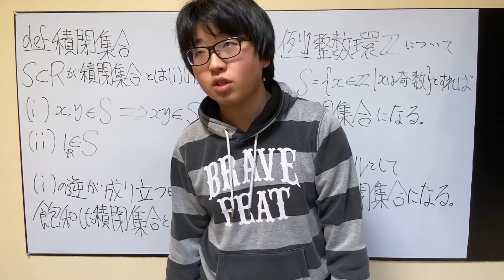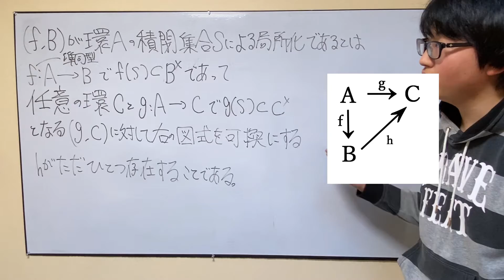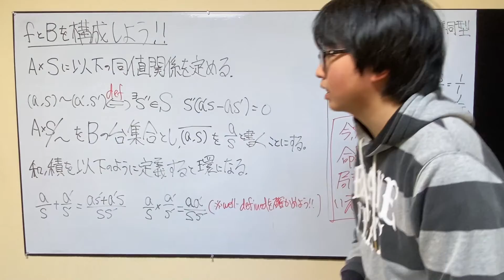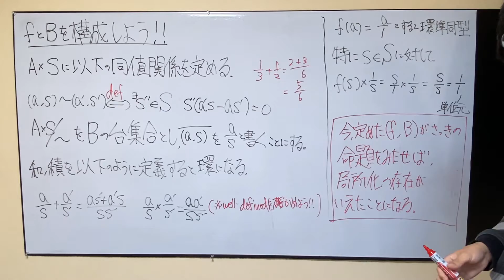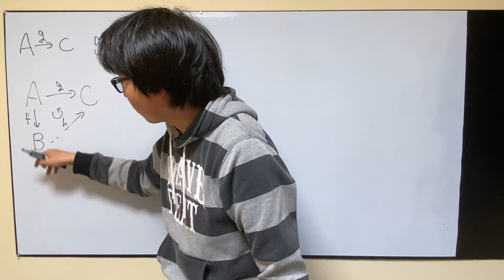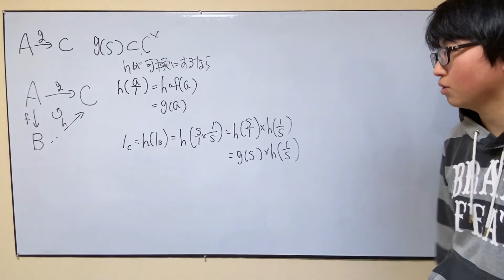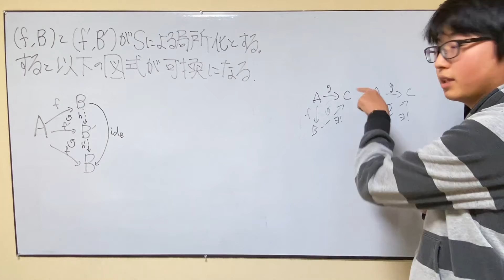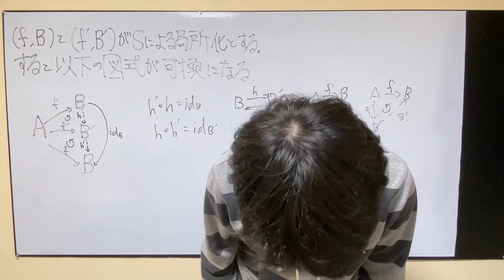【1から始める可換環論withアティマク】part4 局所化の普遍性、局所化は同型を除いて一意であることの証明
参考文献　Atiyah Macdonald 可換代数入門
　　　　　松村英之　　　　 可換環論
以下のサイトで配布されている音楽を使用しています
魔王魂
OtoLogic